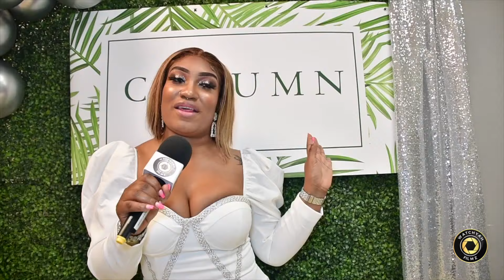JEFFERY MYKALS CALUMN 2021